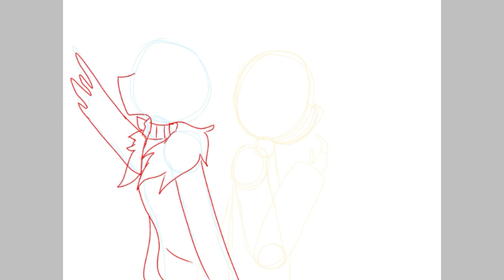Flowerfell speed paint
BLERG!

NO MORE CLASS!

I'm bored
Here's a speed paint

Stay determined ♥️